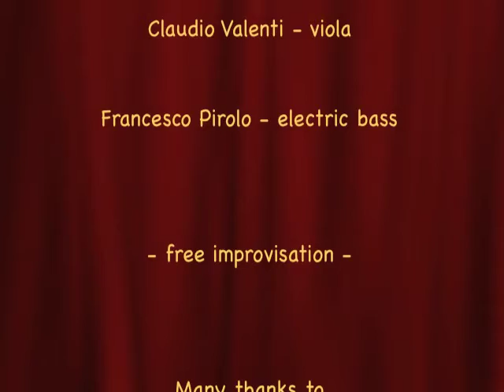Music In Motion 96 - 10.07.2014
free improvisation

Many thanks to Istituto Musicale "Luigi Boccherini" - Lucca